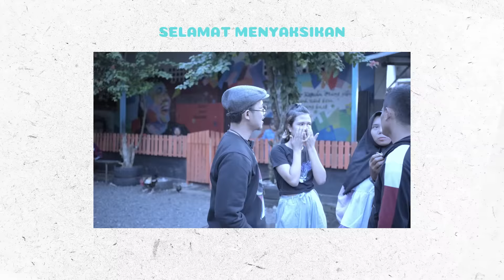18 Tahun cantik pasien yayasan mentari hati, Siapa tau ada yang mengenali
FOLLOW FACEBOOK : RianTV

Alamat Yayasan Mentari Hati
Jl. Letjen Mashudi KM. 01 RT. 002 RW. 001
Kelurahan. Mulyasari Kecamatan. Tamansari
Kota Tasikmalaya.
No. Rekening YAYASAN MENTARI HATI TASIKMALAYA